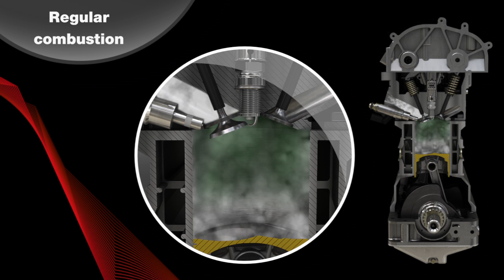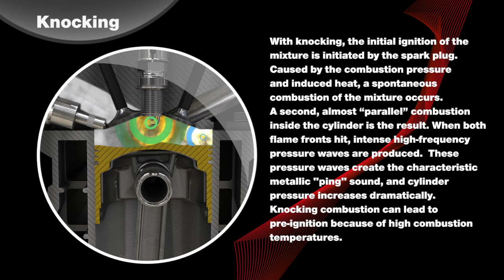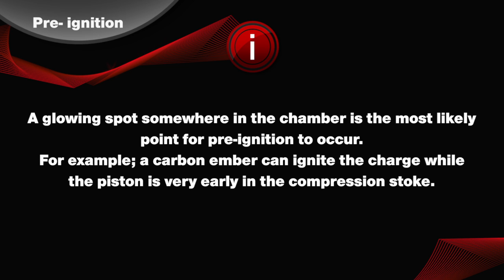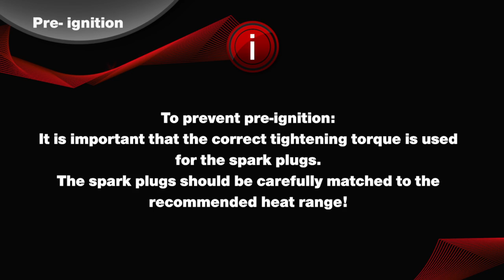[EN] Knocking and Pre-Ignition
This video explains  knocking combustion and  pre-ignition and the reasons for this irregular combustion.

Knocking and Pre-Ignition

Chapters:
0:00 Intro
0:20 Regular Combustion
1:04 Knocking
2:18 Pre-ignition